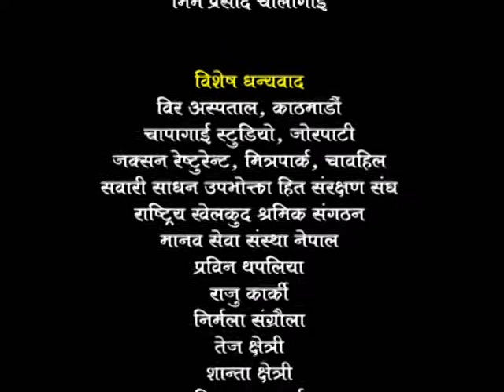NEPALI SERIL CHARKHA ,part 2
Charkha is a Nepali Serial broadcasting on Hamro Aafnai TV produced by Roshan KC and Directed by Prabhakar Dev Sharma under the banner of Sur Sringar Films pvt.ltd.

Rupesh Upreti and Arjun Raj Bhandari are the writers. The story of the serial is based on  the family drama between two a rich families. The show stars, Madan Das Shrestha, Prabhakar Dev Sharma, Sailendra Simkhada, Manju Shrestha , Rupesh upreti, Sabanam Silwal,  Arjun Raj Bhandari and Kasish Upreti are the main characters.